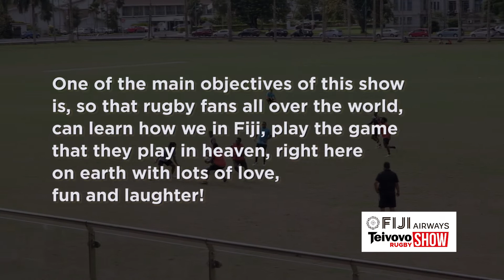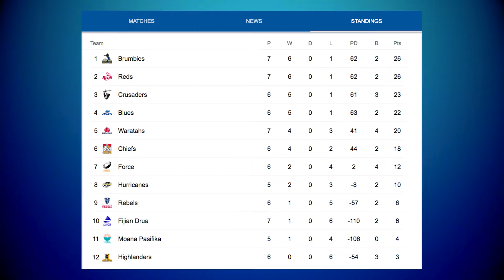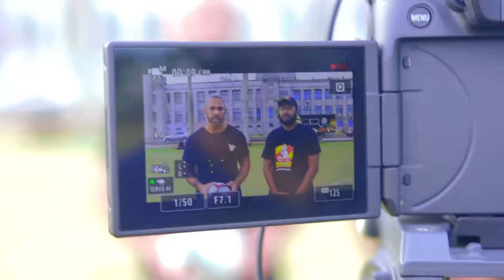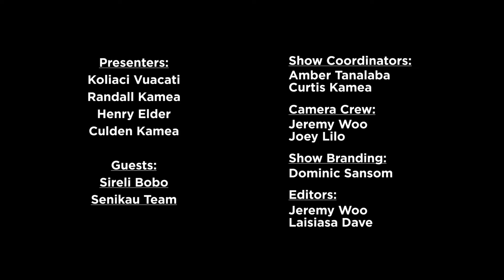S01E08 Fiji Airways TEIVOVO Rugby Show - Season #01 Episode #08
I'm Culden Kamea, and welcome to Episode 8 of the Fiji Airways TEIVOVO rugby show

First up a big congratulations to the Fijiana Drua with a historic 2019 win against the  champion new south wales Waratahs last Friday afternoon on the gold coast i say historic because up until last Friday these waratahs haven't have been the undisputed and undefeated women's rugby champions of Australia never having ever tasted defeat that's right since the start of the Australian super w comp in 2018.

Can you imagine that going four seasons plus without losing and boom vijayanandura turn up and knock you off  your throne some of those waratahs girls must have been crying all weekend for things well they just gotta get back in front of the mirror put on their makeup and come out fighting in their
first season in the super w comp in Australia our Fijiana Drua girls are the undisputed champions of australia

Amazing as for our Fijian Drua are men well that was their worst game in australia so far this year once captain lemani nagusa went off they really fell apart and lost their way so let's hope the boys can get back up for the brumbies this weekend at suncorp in brisbane

In other results from super rugby pacific round 7 games last weekend the blues bros bossed Moana Pacifica messy 1714 win of the highlanders in Christchurch and then frazelle bursting his way through out into the open spaces took the fijian drawer

We won't mention that game the reds rip the brumbies 21-7 in brisbane the brumby's player it's with a high degree of danger and force and there's nothing to mitigate that so it's going to be a red card correct

Just for those of you who don't know we've got the ASCO Motors Fan Zone running from the first game we cover every weekend until the third so to join all the all the discussion telenor and sharing of videos and selfies etc

You can join us by hitting TEIVOVOrugby.com and clicking  ASCO Motors Fan Zone and that will take you to all the action .

Watch all the action from Fiji rugby on the Fiji Airways TEIVOVO Rugby Show with host Culden Kamea. Watch interviews with key players in rugby and hear from the best commentators in the game dissect the major talking points in the domestic and international games. One of the main objectives of this show is, so that rugby fans all over the world, can learn how we in Fiji, play the game that they play in heaven, right here on earth with lots of love, fun and laughter!

TEIVOVOdigital marks the transition of Teivovo from its magazine roots, first published in June 1999 to the modern digital media space in 2022. For most of the past twenty years, Teivovo was Fiji’s highest selling and most widely read magazine, with over 45,000 readers per issue. Sold in over 170 outlets across mainland and rural Fiji, Teivovo was also Fiji’s most widely distributed magazine. Our last issue of Teivovo magazine was published in December 2019.

Teivovo is a Fijian based magazine with a prime focus on providing high quality Fijian rugby news, inspirational articles and insights, and pressing discussion points to our rugby thirsty nation. Teivovo covers all major world rugby sevens tournaments, global 15s competitions, international tours and a special issue for the Rugby World Cup 2022. Founded in 1999 and continually published for 23 years, Teivovo has proven success that it has been the highest selling and most read magazine in Fiji* - with over 45k readers in a month alone, and a pass on rate of 14 people per magazine.